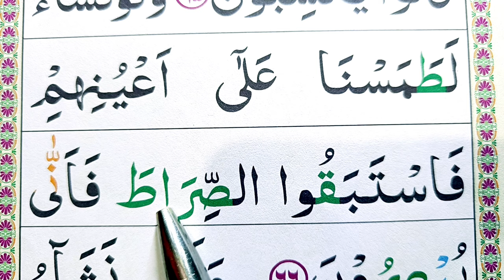36 How to Memorized Surah Yaseen Verses EP-30 | Learn Surah Yaseen Word by Word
036 Surah Yaseen Verses EP's Learn Surah Yasin Word by Word | Read Quran at Home Daily  سورۃ یس تلاوت  recitation

Juz-1/ Para No 01 {Alif Laam Meem}

Quran Recitation
Quran Tilawat